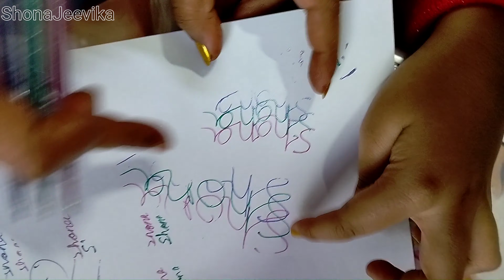OMG!! Hamare Sabhi Life Hacks ke sath kya kya ho gaya | SHONAJEEVIKA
We Tested Viral TIK TOK Hacks To See If They Work with my Mother and Father || Household Decoration Hacks And Food Challenges || ShonaJeevika

Watch the entire video and let me know how you liked these hacks.

L ~ Like 👍
S ~ Share 📲

Shona - Jeevika Social Media Handles